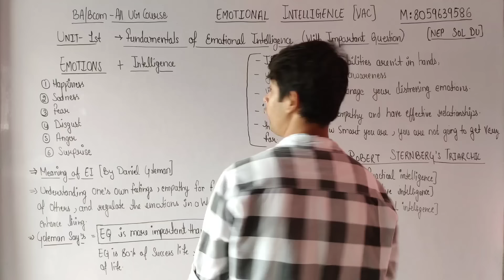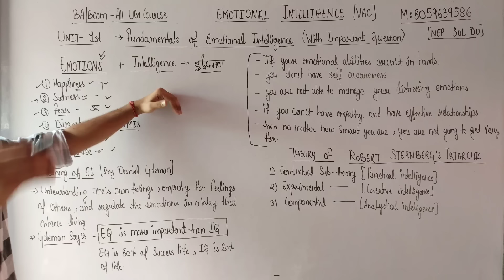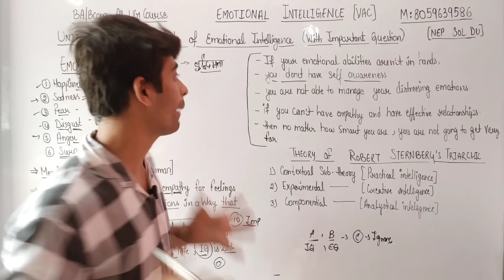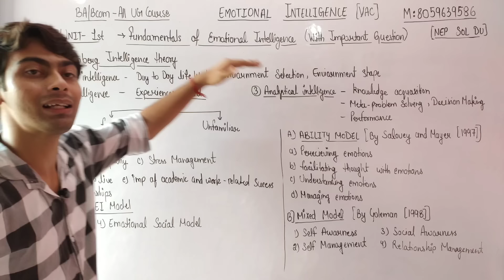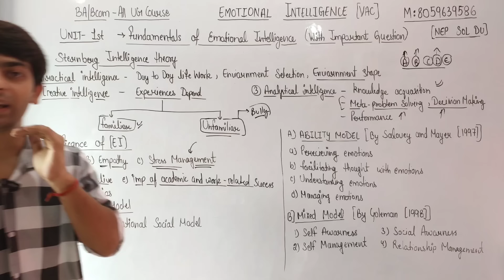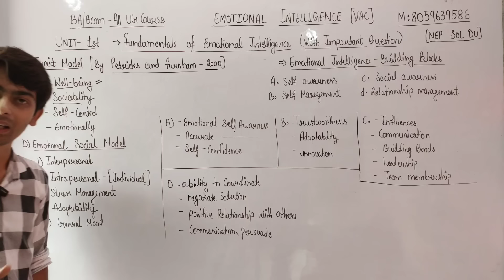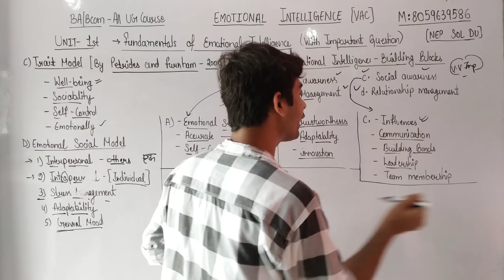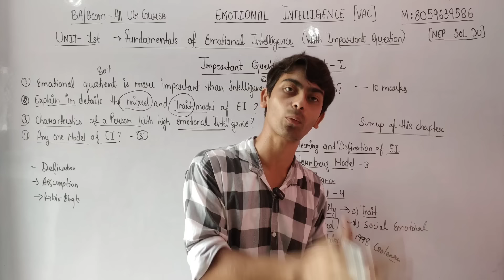Unit 1: Fundamentals of Emotional Intelligence (VAC) | All UG Courses SOL DU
👇👇 TOPIC DISCUSS IN THIS CHAPTER BELOW 👇👇

Unit 1: Fundamentals of Emotional Intelligence (VAC)| Emotional Intelligence | All UG Courses SOL DU all UG semester course Emotional intelligence

Nature and Significance Models of emotional intelligence: Ability, Trait and Mixed Building blocks of emotional intelligence: self-awareness, self-
management, social awareness, and relationship management

1.6 Understanding Emotional Intelligence
1.6.1 Ability Model
1.6.2 Mixed Model
1.6.3 Trait Model
1.6.4 Emotional Social Model

✍️✍️ Students EMOTIONAL INTELLIGENCE VAC (NEP) Bcom/BA ke notes ready ho gy h kisi students ko purchase krne h too whatsapp no pr contact krke purchase kr skta h.mob: contact me (10am to 8pm) only.👈👈

Join  now!!

Devesh Mishra